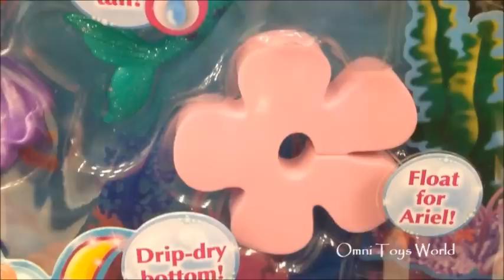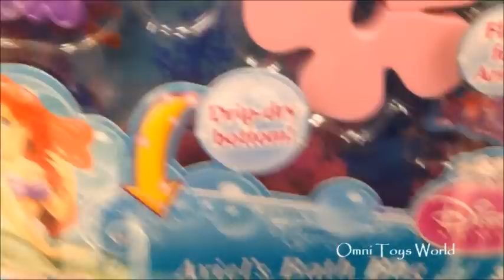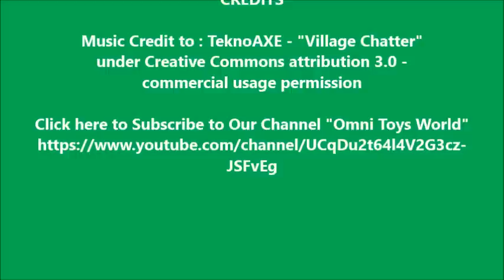Disney Princess Ariel Deluxe Bath Bag